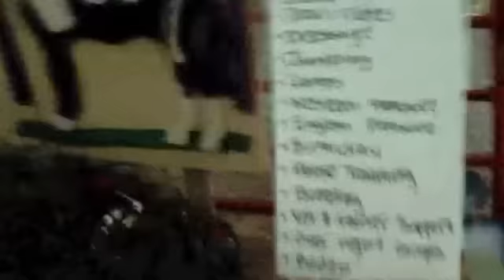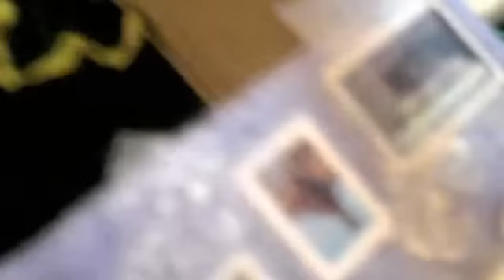Breyer Barn Tour 2012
here is another barn tour but much better I will make another video as soon as I can.